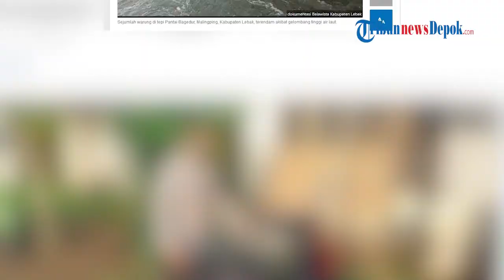Gelombang Tinggi Terjang Pantai Bagedur, Sejumlah Warung Terendam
WARTAKOTALIVE.COM, LEBAK - Gelombang tinggi menerjang Pantai Bagedur di Kecamatan Malingping, Kabupaten Lebak, Sabtu (14/5/2022).

Gelombang tinggi juga mengakibatkan belasan warung di tepi Pantai Bagedur terendam.

Badan Penyelamat Wisata Tirta (Balawista) melarang wisatawan untuk berenang sementara ini.

Ketua Balawista Lebak, Mumu Mahmudin, mengatakan tinggi gelombang saat ini mencapai lebih dari tiga meter.